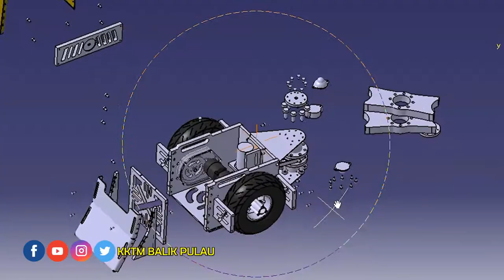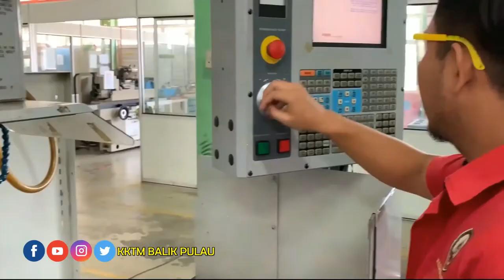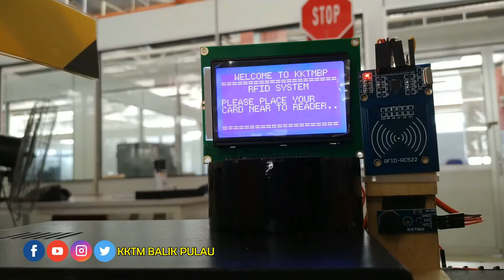Ramai Yang Salah Faham KKTM dan KTM | Anis & Misha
Video pendek menerangkan tentang KKTM Balik Pulau. Ingat ya, KKTM itu tidak sama dengan KTM